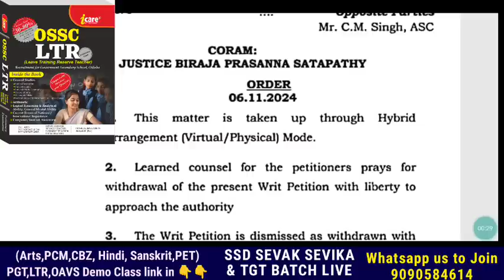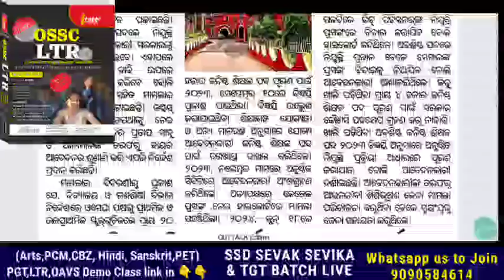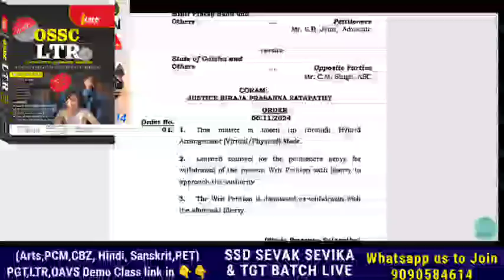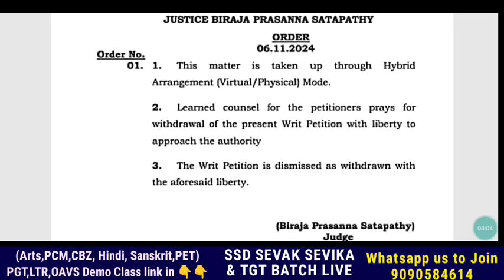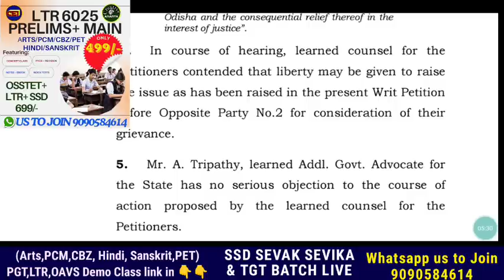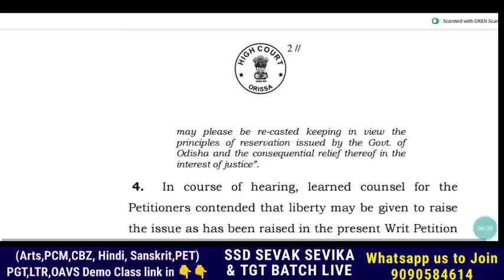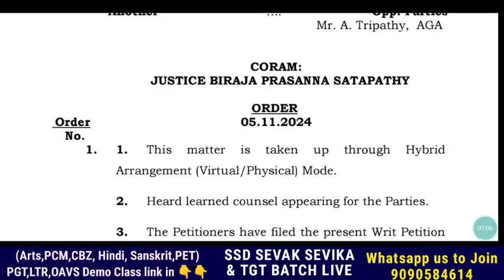JTS ବଳକା ପଦବୀରେ କେବଳ Petitioners ମାନଙ୍କୁ Liberty 🗽ORV matter ରେ Order & Grievance to OSEPA ନିର୍ଦ୍ଦେଶ